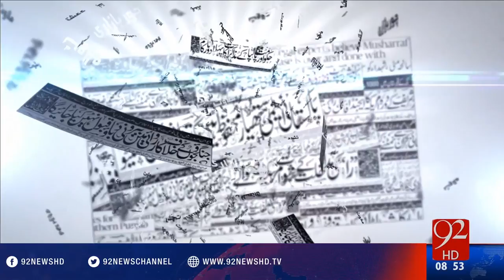Bakhabar Subh -15-08-2016 - 92NewsHD